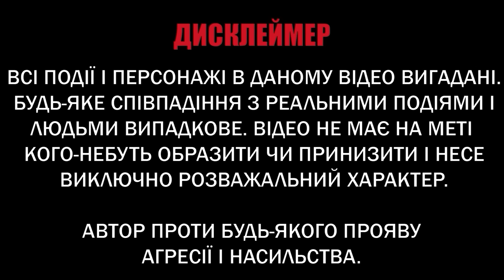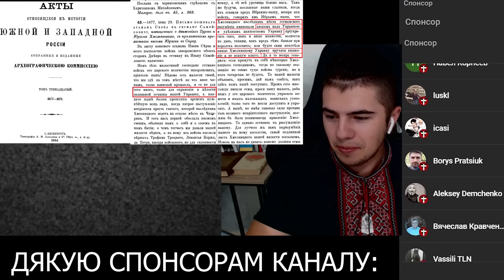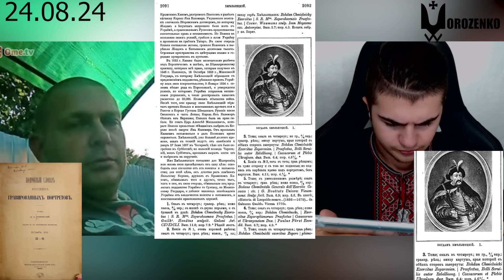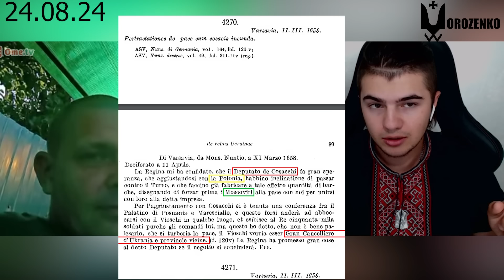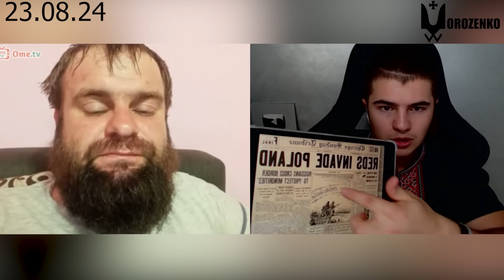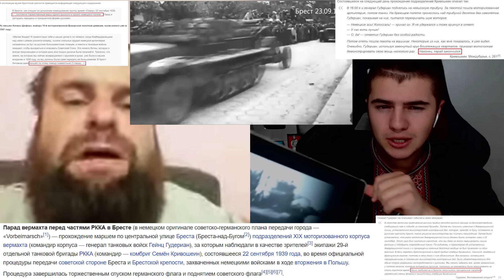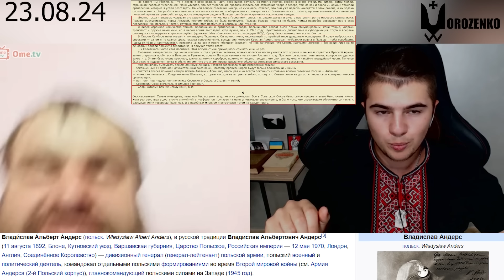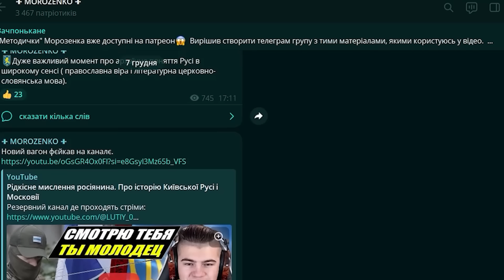Такої істерики на історію я ще не бачив...Українська держава та дружба СССР і Німеччини